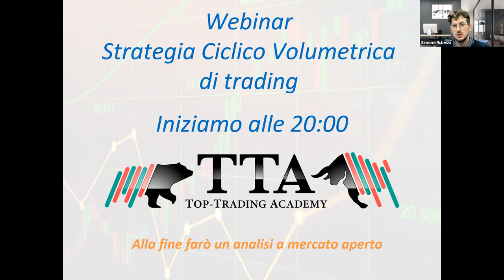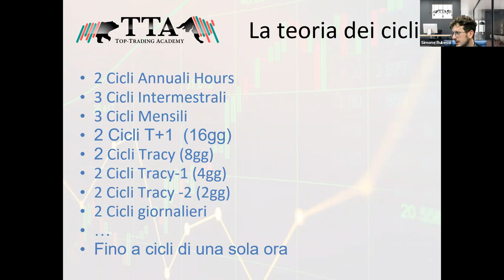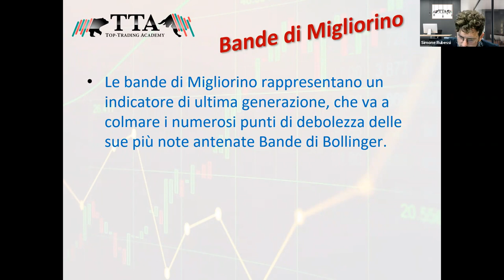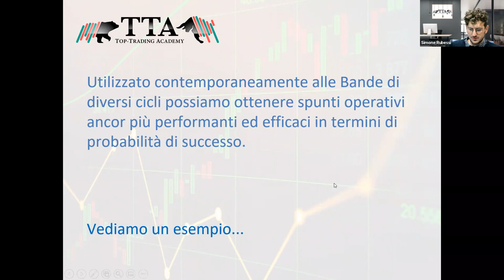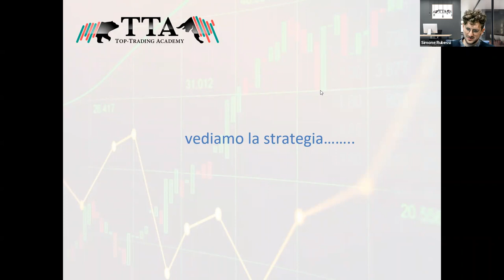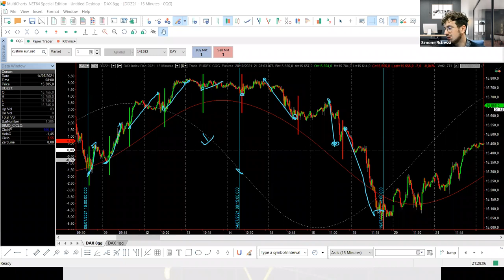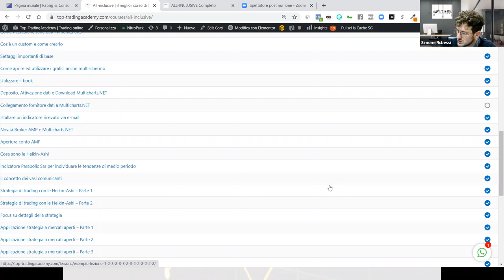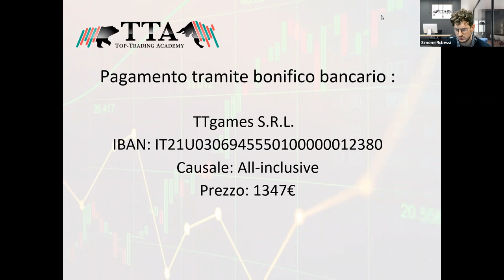Strategia operativa sull'analisi ciclico volumetrica | Indicatore Canali